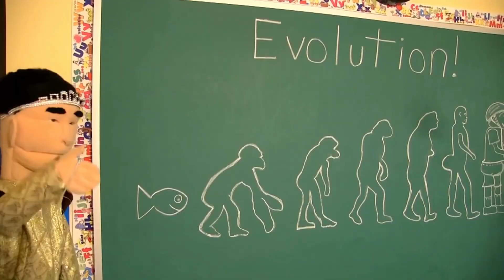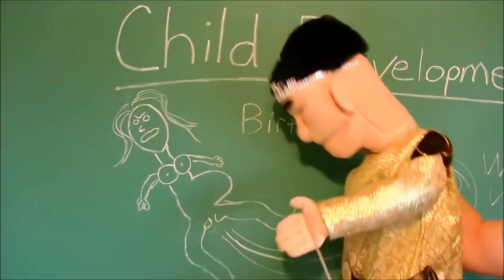The Funniest SML YTP Movie Marathon!